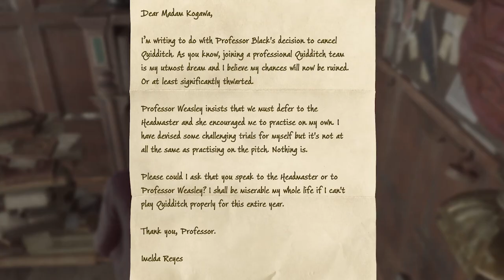Hogwarts Legacy this DLC Turned my Broomstick into a Hellcat!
🗣Discord ~ LilTooWavy
🎮PSN: YOUNGSTUNTA-

Hogwarts Legacy is an action role-playing game developed by Avalanche Software and published by Warner Bros. The game is set in the Wizarding World universe, based on the Harry Potter novels.

Hogwarts Legacy Revealing Huge Update... In this video we are discussing the future of Hogwarts Legacy, will we see a Huge Update, Sequel, New DLC, or expansion for Hogwarts Legacy? From new spells, quidditch, potions, and Story content? We also discuss how Hogwarts Legacy could continue the saga, this game was one of the biggest releases of all time. Hogwarts Legacy Future Expansion, Hogwarts Legacy Future DLC, Hogwarts Legacy Updates, News, and More...